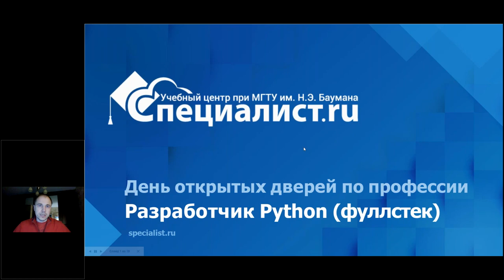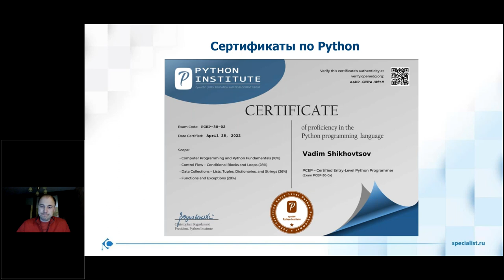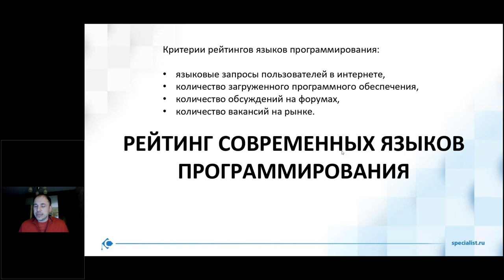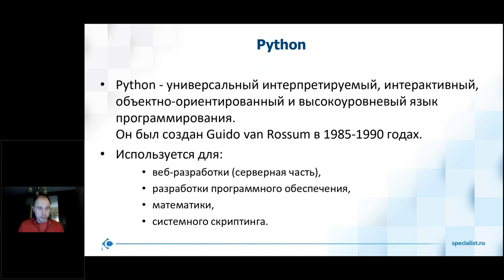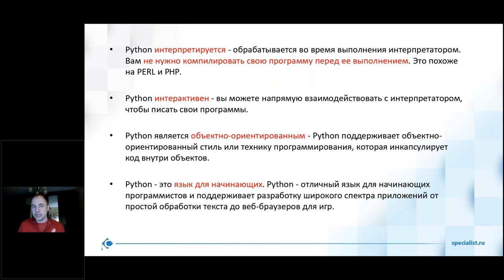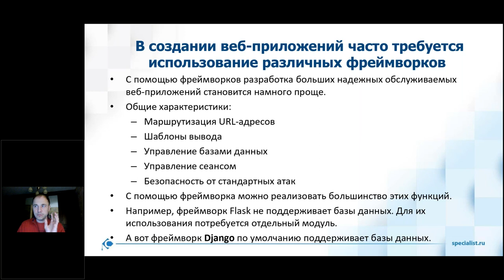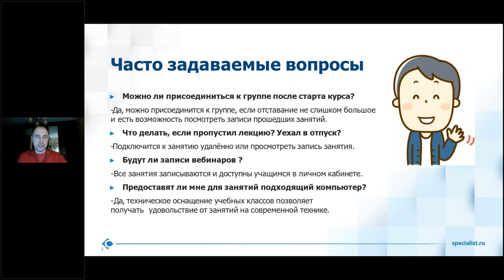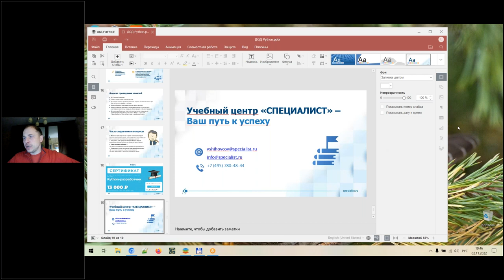День открытых дверей по профессии «Python-разработчик»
Присоединяйтесь к дипломной программе «Python-разработчик»

Python сегодня входит в число наиболее популярных языков программирования. Python-разработчики высоко ценятся работодателями и их работа хорошо оплачивается. Работа на позиции python-разработчика требует от кандидата понимания операционных систем и процессов в них, умение использовать язык Python, библиотеки, синтаксиса и веб-феймворков.